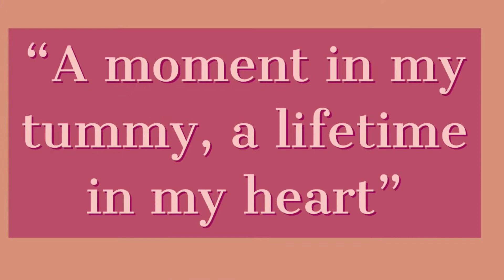MY PREGNANCY ENDS | BLIGHTED OVUM | EMOTIONAL MISCARRIAGE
Hey guys today’s video I am talking about how my pregnancy ends with a blighted ovum. I am very sad and never thought this would happen to me but I wanted to share with you all because this is real life and hopefully I can help others that are struggling and going through something similar.

Xo-Brittany